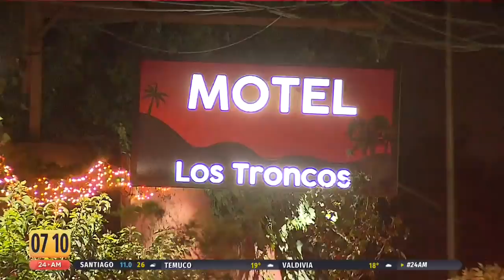Delincuente muere tras recibir un disparo de funcionario de la PDI | 24 Horas TVN Chile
Un grupo de antisociales intentó robar un vehículo a través de un portonazo en la comuna de La Cisterna. Los delincuentes comenzaron a perpetrar disparos, momento en el que el conductor del automóvil, un funcionario de la PDI, sacó su arma de servicio y disparó, matando a uno de ellos.